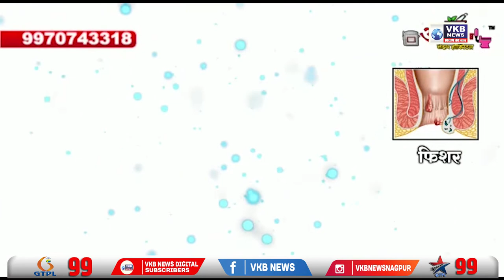नाशिकमध्ये हनुमान जन्मस्थळाचा वाद पेटला